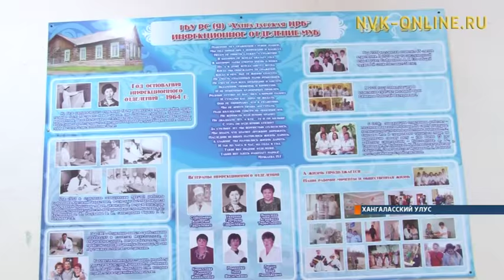Поступившие в больницу дети связывают массовое отравление с употреблением сока "Добрый"